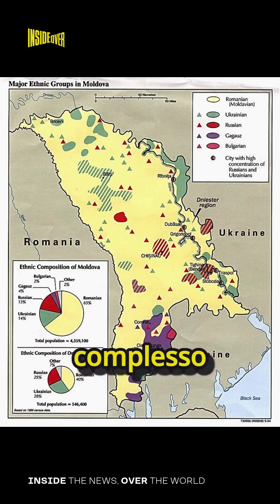Perché le elezioni in Moldavia ci riguardano?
Domenica 20 ottobre si sono tenute le elezioni in Moldavia. I risultati delle elezioni presidenziali da una parte, e il referendum per l’adesione all’Unione europea dall’altra, mostrano un Paese profondamente diviso, contesto tra le influenze di Bruxelles e Mosca e il rischio di una nuova faglia politica tra Europa e Russia, per cui la Moldavia, proprio come altri Paesi ex sovietici, vive un momento di tensione. Anche se la scommessa europeista della leader filoccidentale Maia Sandu, sembra vinta, l’eventuale entrata in UE, potrebbe modificare gli equilibri internazionali nel prossimo futuro, aumentando le tensioni alle porte dell’Ucraina. Per questo la Moldavia è un Paese da osservare in futuro.